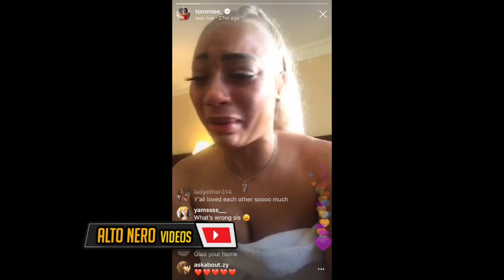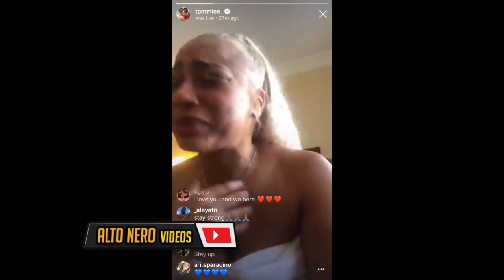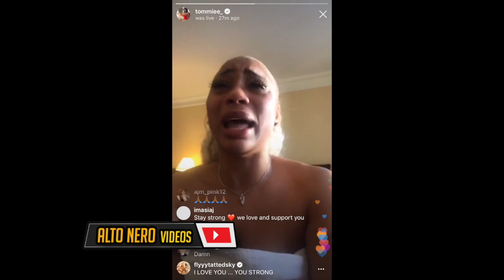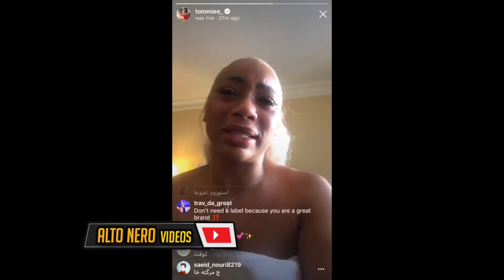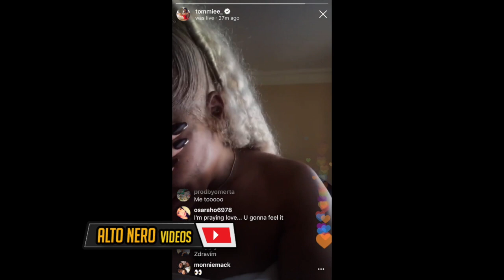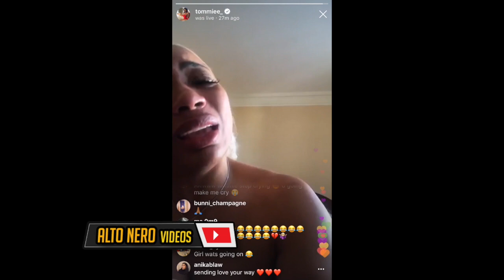Tommie From Love & Hip Hop: Atlanta Boyfriend is Gone !! She Needs Some love Y'all | Must Watch